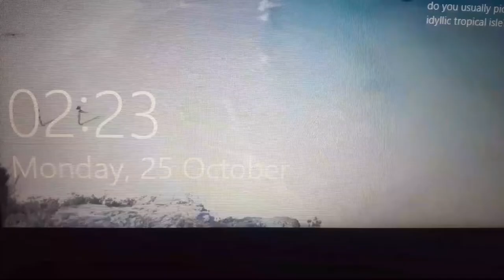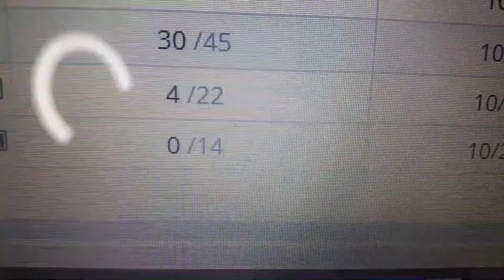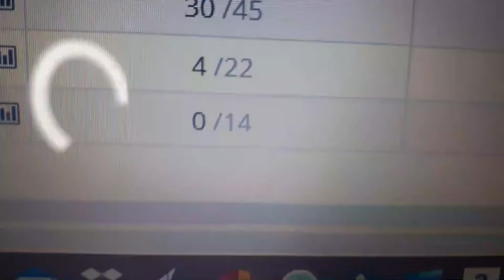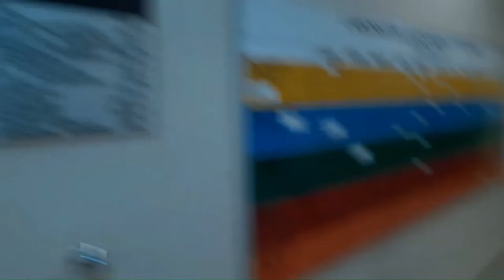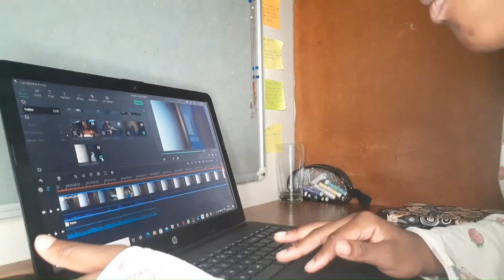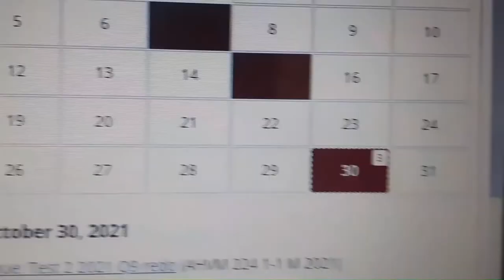SPENDING THE WEEK WITH ME VLOG: FAILING A TEST|BLEACHING MY HAIR|MINI GROCERY SHOPPING|GOING OUT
Hey lovies:) i'm back with another video, I hope you enjoy.
MUSICIAN: JEFF KAALE
MUSICIAN: JEFF KAALE
Connect to with me on instagram